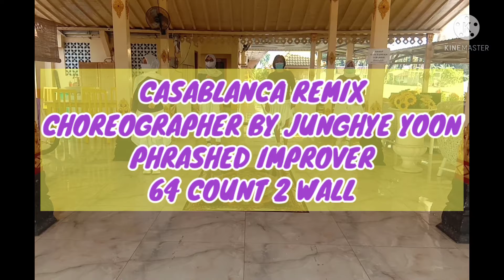Casablanca Remix Line Dance Choreographer by Junghye Yoon//Demo by SKLD